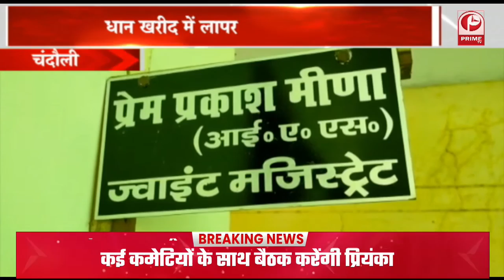UP Election 2022: मथुरा में सीएम योगी का जनसभा सम्बोधन || 201 करोड़ की योजनाओं का उपहार || Prime Tv